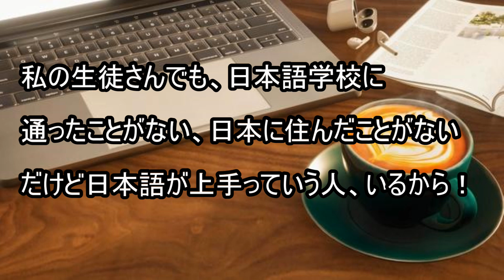#12 日本語学校に通っても日本語はペラペラにならない！Your Japanese can’t become fluent even though you go to language school!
こんにちは！日本語教師(にほんごきょうし)のななです👩‍🏫

※この動画(どうが)はPODCASTの字幕版(じまくばん)です。
YOUTUBEはPODCASTの配信(はいしん)より1週間(いっしゅうかん)遅(おく)れています。

で、聞(き)いてください:)

●わたしの個人授業(こじんじゅぎょう)を受(う)けたい人(ひと)はitalkiから申込(もうしこ)んでください。今(いま)日本語(にほんご)と韓国語(かんこくご)の授業(じゅぎょう)をしています。

Hello! I'm Nana, a Japanese language teacher👩‍🏫

*This video is a subtitled version of my PODCAST.
YOUTUBE is a week behind PODCAST's delivery.

안녕하세요! 일본어강사 나나입니다👩‍🏫

*이 영상은 제 팟캐스트에 자막을 넣은 것입니다.
유튜브는 팟캐스트보다 일주일 뒤에 올리고 있습니다.

로 가세요:)

●italki를 통해 제 개인과외를 받을 수 있습니다●

●업무 의뢰는 이메일로 연락주세요●

●資格●
・日本語教育能力検定試験合格
・文化庁認定日本語教師養成講座420時間修了
・高等学校教諭一種免許状（国語)
・TOPIK(韓国語能力試験)6級合格

●자격증●
・일본어교육능력검정시험합격
・일본어교원양성강좌420시간수료
・4년제대학 일본어일본문학과 졸업
・고등학교 교원면허장(과목 국어)
・TOPIK(한국어능력시험)6급합격